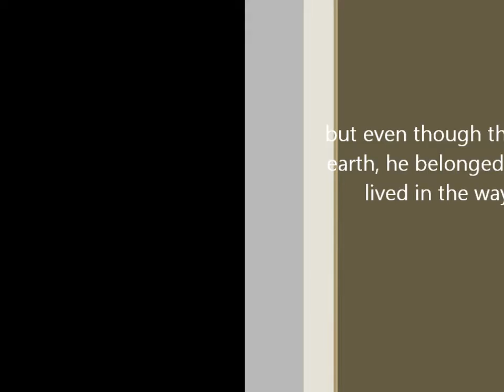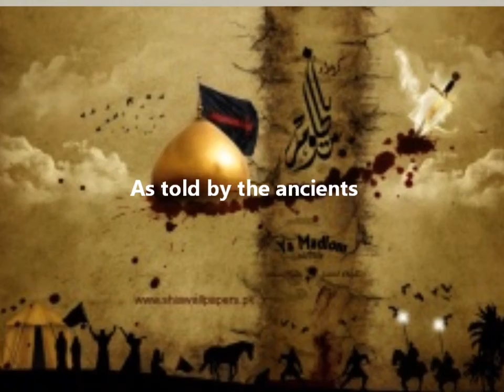INTRO Stories from the Sumerians- Hussain and the Mahdi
Part 1